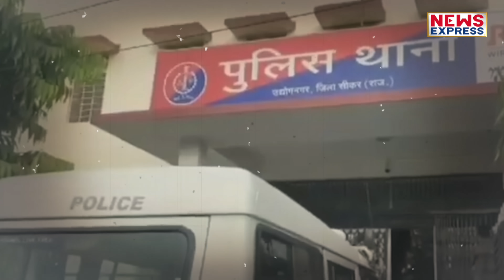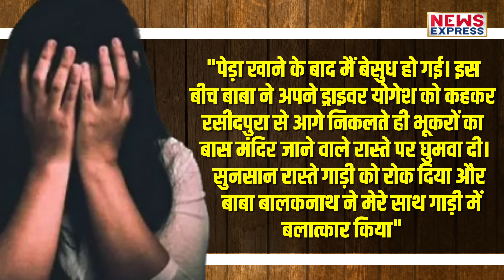Rajasthan के Baba Balaknath को ढूंढ रही है पुलिस, लड़की के साथ गंदी हरकत करने का वीडियो वायरल !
इन दिनों राजस्थान में वीडियो वायरल होने का सिलसिला थमने का नाम नहीं ले रहा है। लेकिन अब जो वीडियो सामने आया है वो हर किसीको को चौंका रहा है। क्युकी इसमें राजस्थान के बाबा बालकनाथ एक लड़की के साथ गंदी हरकत करते नज़र आ रहे है। खुद को बाबा बताने वाला ये ढोंगी तंत्र विद्या से समस्या दूर करने की बात कहकर बलात्कार करता है। रूह कंपाने वाली वीडियो को देखकर आपको भी गुस्सा आ जाएगा।

TANIYA SINGH
SHRISHTI